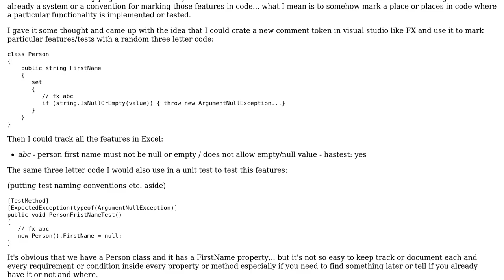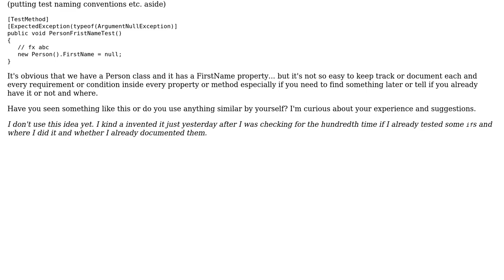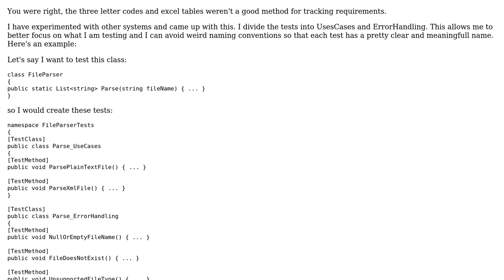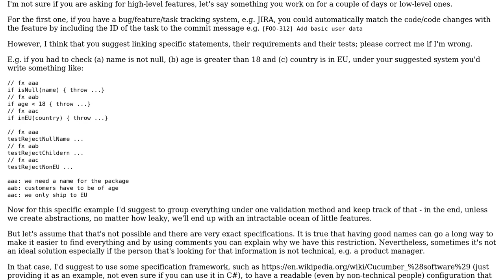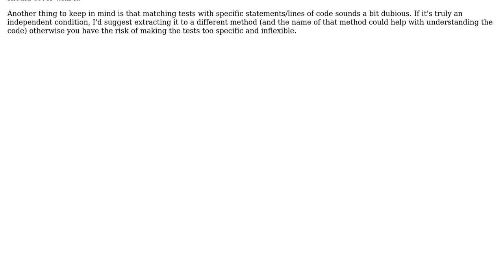Software Engineering: How to mark/track features in code? (4 Solutions!!)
Software Engineering: How to mark/track features in code?

With thanks & praise to God, and with thanks to the many people who have made this project possible! | Content (except music & images) licensed under CC BY-SA | Music | Images & others | With thanks to user Thanos Tintinidis user t3chb0t user Kharenis user David Hammen and the Stack Exchange Network Trademarks are property of their respective owners. You are responsible for your own actions.